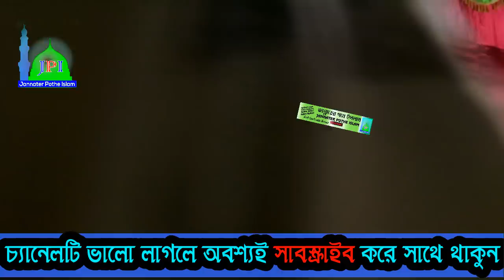আগামী 50 বছরে বাংলাদেশের অবস্থা কিহবে।new waz mahfil 2019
আমাদের চ্যানেলের একমাত্র উদ্দেশ্য হলো ইসলাম প্রচার করা । আপনি ও একজন ইসলাম প্রচারক হয়ে ছয়াবের অধিকারী হয়েজান।
***আপনাদের মতামত আমাদের কে জানান

***দাওয়াতের নিয়তে শেয়ার করুন ।

***লাইক, কমেন্ট,করুন ।
ধন্যবাদ
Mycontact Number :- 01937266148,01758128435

if you record your waz & Payrace Inter net
plz contact my number